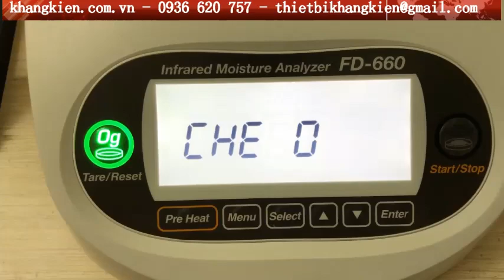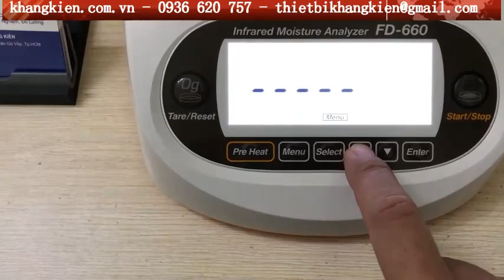So sánh cân sấy ẩm Radwag MA50R Và cân sấy ẩm Kett FD660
Phân tích tính năng nổi bật của cân sấy ẩm MA50.R và cân phân tích ẩm Kett FD-660
Quý khách có ý kiến vui lòng comment đóng góp thêm cho chúng tôi